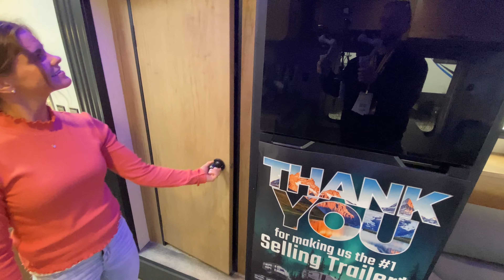Forest River RV-Cherokee Grey Wolf-22CE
Forest River RV-Cherokee Grey Wolf-22CE-J09ET